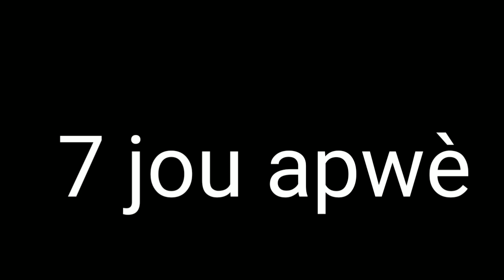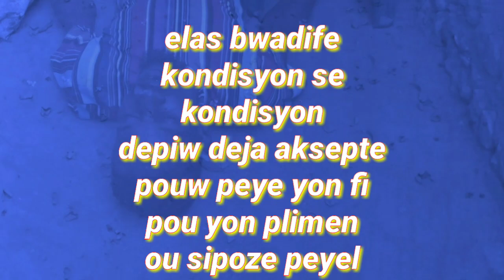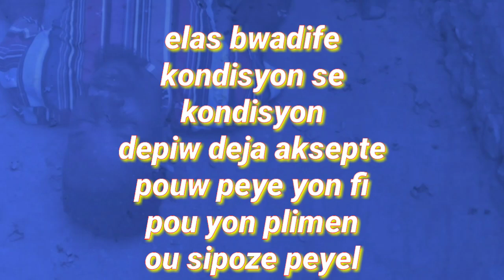gad sak rive yon dam ki al kraze ak yon vagabon pou kòb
aboné, pataje, kòmante